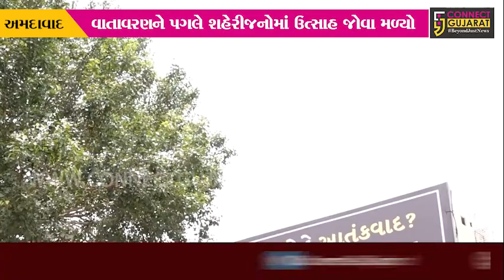અમદાવાદ : કાળા ડિબાંગ વાદળોની ચાદર છવાઈ, સતત બીજા દિવસે વરસાદ વરસ્યો